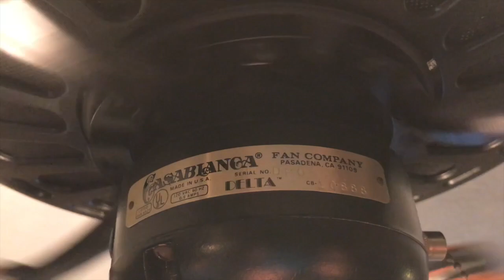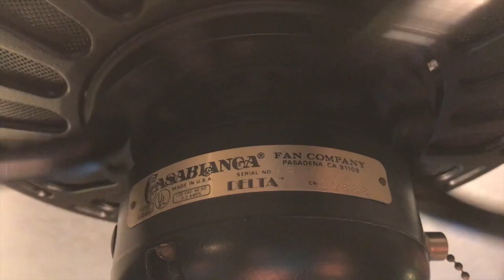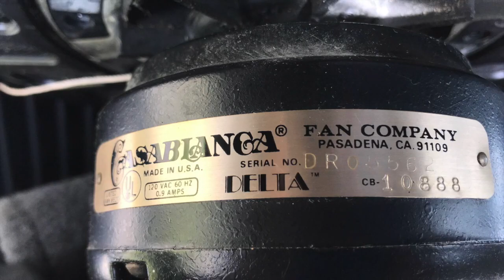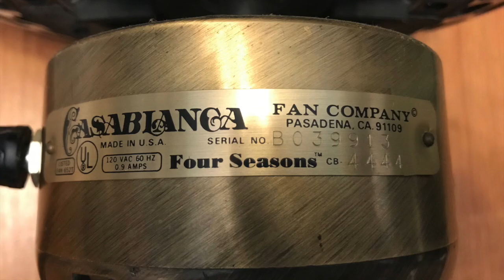A tribute to Casablanca Fan Company from CFC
Casablanca has been making the world's finest ceiling fans since the 1970's. They are crafted with the finest quality materials to deliver superior air movement, quiet operation, and a look that resembles the finest works of art. Using video clips of some of the various Casablanca fans I have installed in my home, I figured making a video like this was appropriate.  The song you hear is called As Time Goes By. It was written by Herman Hupfield in 1931 and played and sung by Dooley Wilson in the movie Casablanca starring Humphrey Bogart and Ingrid Bergman. This version is played by Rafal Sadowsky using the version originally comprised by John Zadro. Every time I see a Casablanca fan I hear this song playing in my head. Enjoy!